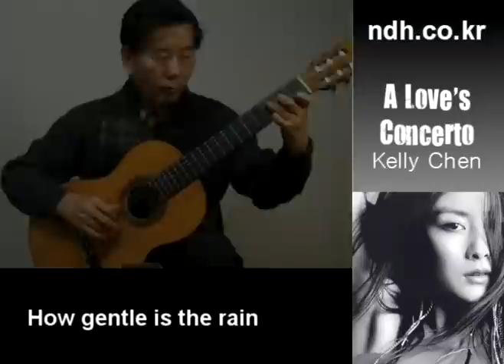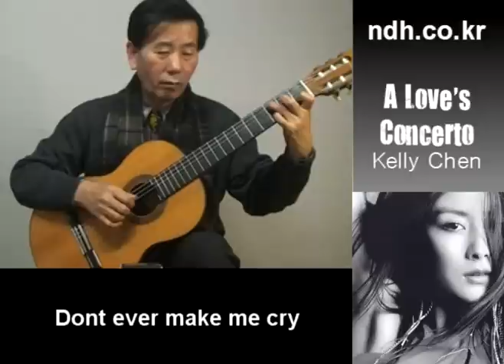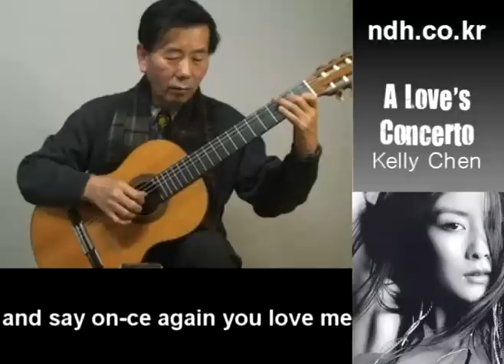진혜림 - A Lover's concerto - Classical Guitar - Played,Arr. NOH DONGHWAN